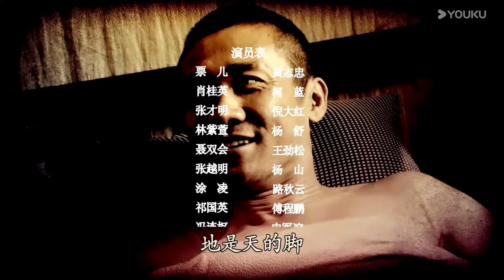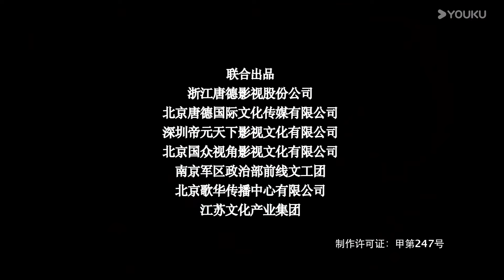【FULL】江湖正道 EP23 | 并肩作战，热血信仰永不磨灭 | 黄志忠/柯蓝/倪大红 | 战争剧情片 | 优酷华语剧场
★更新时间：8月10日起每天20:30（UCT+8）更新4集

【江湖正道】抗战爆发，日本人侵驻定州城。国难当头，天龙山“十三太保”票儿揭竿而起，率领众弟兄英勇抗日。凤鸣山女当家肖桂英胆大泼辣，跟日本人有着血海深仇，与票儿并肩作战。共产党人在票儿身边为其出谋划策，用红色的思想影响和熏陶着票儿，引领着票儿走上正道！在天龙山失守后，票儿终于率领众弟兄投奔了共产党领导的军队。抗战胜利后，汉奸聂双会等沦为国民党的穷寇恶匪，这些人在定州暗地展开破坏活动，威胁着新生政权。此时的票儿已经成为解放区的公安局副局长，他劝降了肖桂英，这对冤家一样的恋人终于在思想上真正的走到了一起。票儿在肖桂英的协同下一起抓敌特，斗顽匪，最后为新中国的建立献出了自己的宝贵生命。
★主演：黄志忠/柯蓝/倪大红/杨舒/陶慧敏/王劲松/杨山/涂凌/王长林/张慧 申军谊/杜源/斯琴高娃
★集数：40集

00:00 The International Website youku.tv is now available!
02:00 Download YOUKU International APP to get early access to the full show